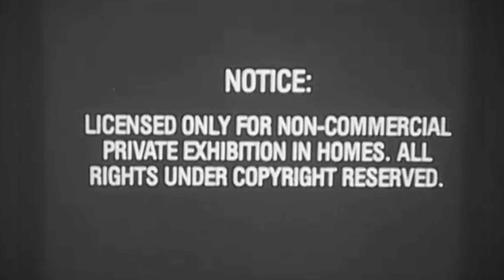RU Studio - SDAG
Sit down with the SDAG board members and Ansley as they discuss the importance of inclusivity on campus regarding the disabled community. Supporters and new members can find them at sdag_gsu on Instagram.